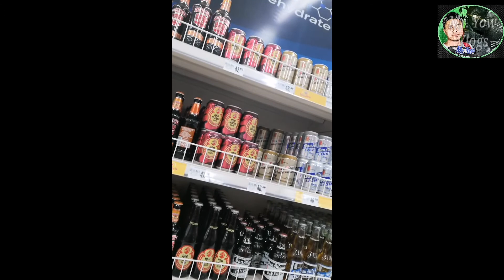Palaboy na ako mga trops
Pag walang wala ka na ganito na mangyayari sayo.. Sira na ulo mo